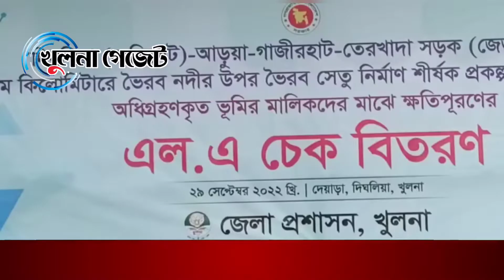ভৈরব সেতুর ক্ষতিগ্রস্ত ভূমি মালিকদের ক্ষতিপূরণের চেক প্রদান || খুলনা গেজেট নিউজ